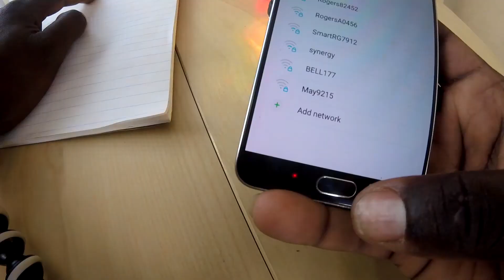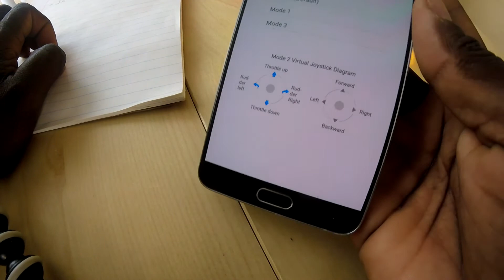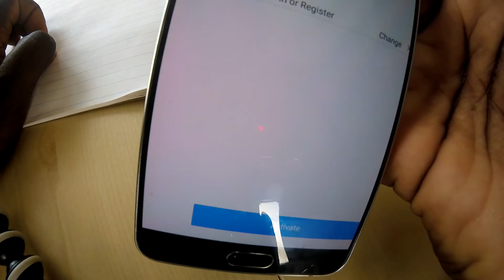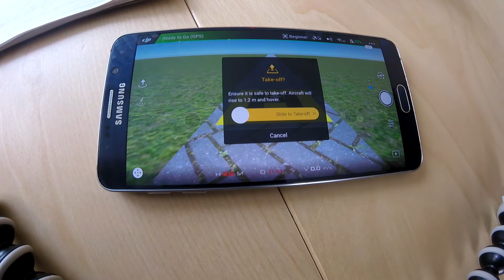DJI SPARK CANADA UNBOXING SETUP WARANTY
I've waited so long to get my hands on this SPARK. see warranty info and more in this unbox and setup

The warranty information in this video was given to me by a DJI Rep after calling DJI for  info on my drone release.
clearly I didn't need pay 'A SMALL FEE' like he said I would and I didn't try to set up my spark on a second device. I probably should to clarify that info